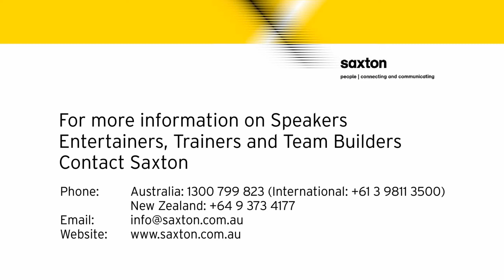Mark Bouris with Richard Morecroft at the Melbourne Corporate Luncheon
In this interview with Richard Morecroft, Mark Bouris gives the audience some insights into some of the personal drivers that have helped him to succeed.

The Saxton Corporate Luncheon is held several times each year and features some of Australia's most fascinating and influential corporate speakers.